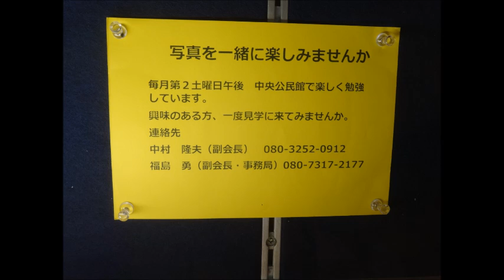10月13日 白岡市 白岡駅ミニギャラリー 白岡写真愛好家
課題　(雨) の写真が展示されていました。